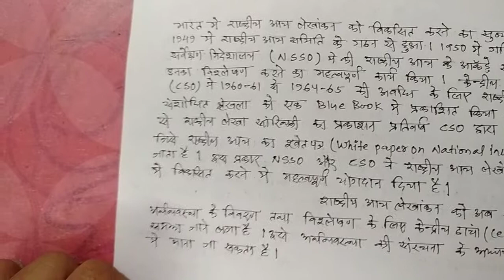Social Accounting meaning, features & difference between social Accounting and National Income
Samajik lekhankan kya hai#
National income kya hai#
Rashtriya Aai kya hota hai#
Difference between National income and social accounting#